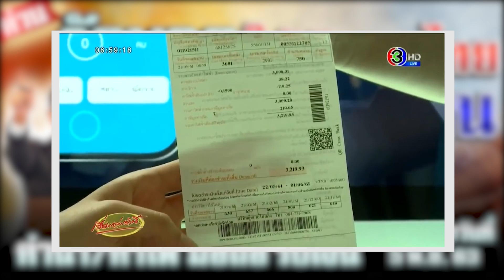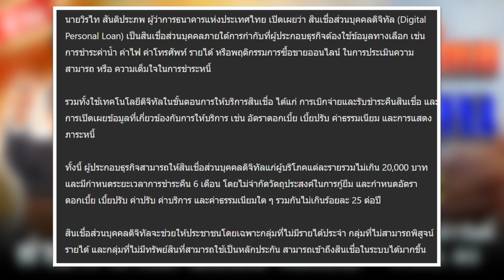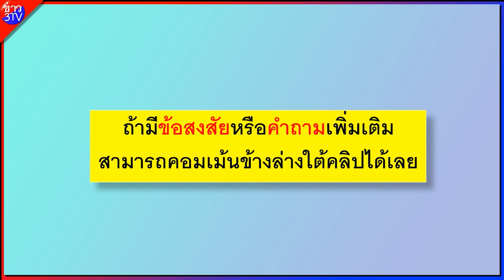ข่าวดี!! ครม. คลอดโครงการใหม่ ให้เงินคนไทย 20,000 อาชีพอิสระ บิลค่าน้ำไฟมือถือ รับเงิน ห้ามพลาด $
บิลค่าน้ำ-ค่าไฟ-ซื้อของออนไลน์ มีค่า! ใช้ประเมินยื่นขอสินเชื่อบุคคลดิจิทัล ปล่อยกู้กลุ่มไม่มีรายได้ประจำ

แหล่งข่าว : ch3thailandnews

กลุ่ม เงินอุดหนุนเด็กแรกเกิดจากรัฐบาล เงินอุดหนุนบุตร เงินอุดหนุนเด็กแรก มารดาประชารัฐ